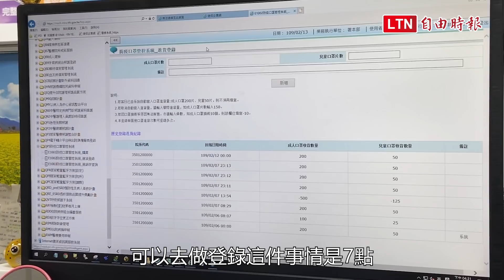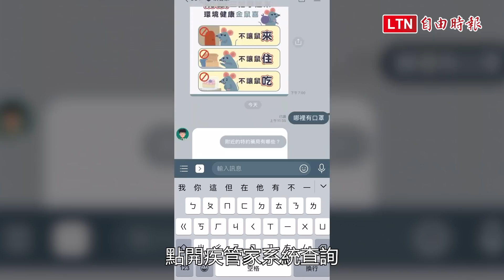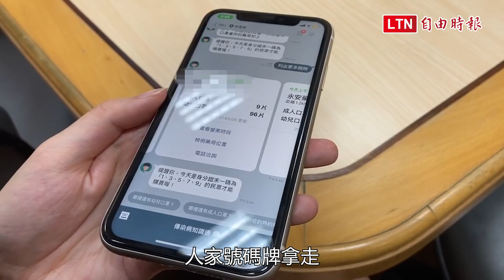實名制》口罩，去哪兒？領號碼牌「時間差」掀私藏疑慮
武漢肺炎來勢洶洶，政府祭出「口罩實名制」政策，幾天以來都能看到各大藥局大排長龍的景象，不少藥局為加速作業流程，採取「發放號碼牌」方式，卻引發民眾質疑「不夠公開透明」，因為有些藥局發了號碼牌，卻沒馬上賣，這中間的「時間差」，讓民眾擔心號碼牌被私下發給特定人士，另外還有民眾抱怨，查詢線上系統明明某些藥局口罩還有剩，馬上到現場詢問藥師卻被告知已完售，那麼這些「幽靈口罩」到底去哪？